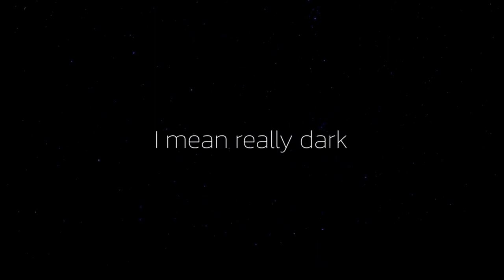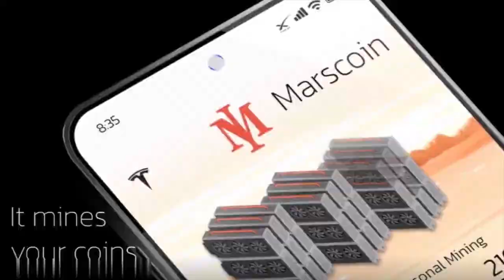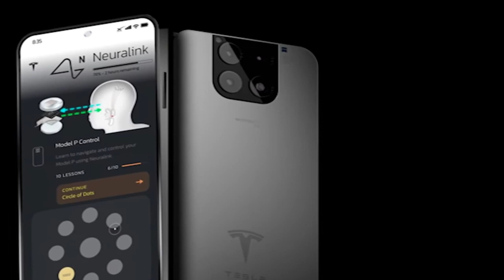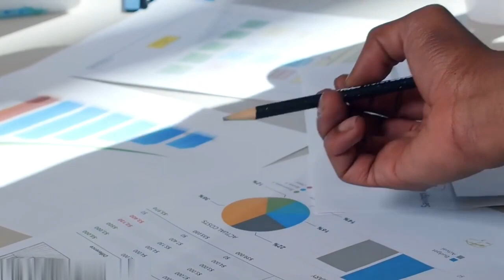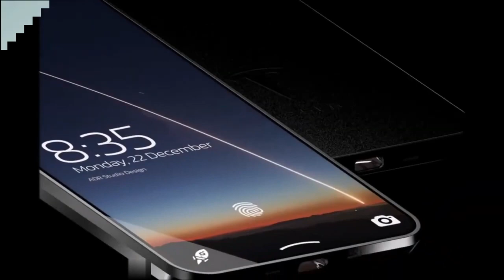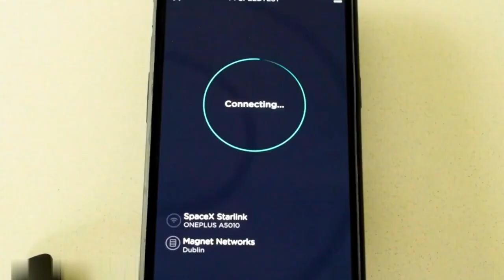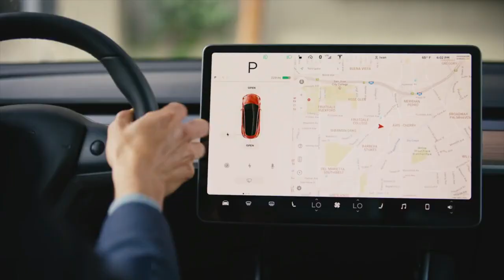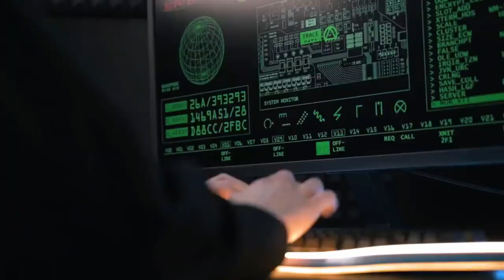Elon Musk OFFICIALLY Reveals INSANE Tesla Phone Features & Insights!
Elon Musk, Tesla & Mobile Phone

The world has yet to move on from Tesla's smart vehicles, and Elon Musk just stunned the market with the announcement of the Tesla ModelPi Smartphone. Fascinating right?
We are sure there must be many bubbling questions in your mind about it like, What does it look like? When is the release date ? What will it cost? All of these questions, as well as others, will be addressed in this video.
That said, let's dive into the details.
Tesla Inc is an Electric Manufacturing company based in the United States. This company is now on everyone's lips, yet it has faced some challenges over the years on their way to the top.
Staying at the forefront of auto technology, Tesla vehicles are state-of-the-art,these vehicles that represent the pinnacle of luxury. The Tesla vehicles can park themselves, summon and navigate to their owner in a parking lot, and engage in limited self-driving.
Elon Musk has been an inspiration to many entrepreneur and also too big companies, innovation has been a constant driving force throughout his life, and he is now looking onto bring the best technology for the phones in the present era inspired by apple’s latest iphone and google’s project era, we are going to see big change in the smartphone industry.
But can you imagine a smartphone being built by Tesla? Yes you heard it right Tesla is planning to launch a smartphone named Tesla Model Pi which will have a built in starlink wifi. The news came as a shock to other market players like Iphone and Samsung.
ElonMusk did not let the year 2021 pass him by without making some major headlines. Every day, people used to ask him if the rumours were true, and finally it’s time for Elon Musk's smartphone to be unveiled. The Tesla Model Pi, according to the Chinese version of MyDrivers, will be the name of the device. Experts think that when the smartphone is released, it will usher in a true technological revolution. Competitors' sales are expected to plummet, according to smartphone industry analysts. Unfortunately, the Tesla smartphone's debut date is still a well kept secret by the firm. The gadget's functionality and look, on the other hand, are already well-known.